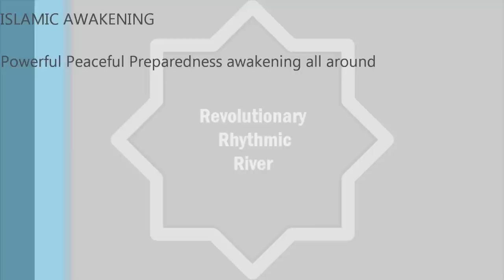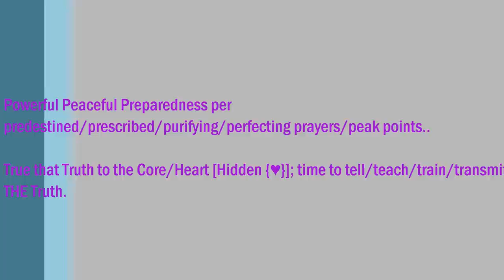[Islamic Awakening] Mystical Multidimensional Messages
[Islamic Hugs] [+] Active Awakening Awareness of Islamic/Intelligent/Inspiring sort sending shock-waves down the spinal cord of the body of  the brothel born/bore/brought-up beings/bitches/bastards who are oppressing the people/public/all careful compassionate creatures/creations/created beings while we were Commanded by the Lord to not do that yet still door open for free will by the Most Merciful Master. Most mysterious & mystical multilevel multidisciplinary multidimensional master messages/meanings/manifestations/materialization.. some and some more recited from THE Recitation/Qur'an by Seyyed Ali Khamenei to the audience before beginning blessed conference, the first ever held while in the wake of the recent rapid revolutions & revivals happening across the globe all around us, this one was in Tehran/Iran, Initiating International Islamic Inspirational & Intellectual Awakening/Awareness/Alertness, let the sleeping beauties awaken whom have forgotten God so He made them forget their very own self/soul/spirit..., O Sinner Man, where you gonna run to? Alhamdolillah, Thank God, all goodness from/to God :)

[ISLAMIC AWAKENING] First International Islamic Awakening Conference opened in Tehran

Powerful Peaceful Preparedness, awakening all around, conscious careful complementary & Consistent Constant Change changing communities/countries/continents/cosmos..

Powerful Peaceful Preparedness per predestined/prescribed/purifying/perfecting prayers/peak points..

True that Truth to the Core/Heart [Home/Hidden {♥}{& who shall show/search/seek THE ♥}{Home IS How/When/Where/What/Why THE ♥ IS} ]; time to tell/teach/train/transfer/transmit THE Truth.